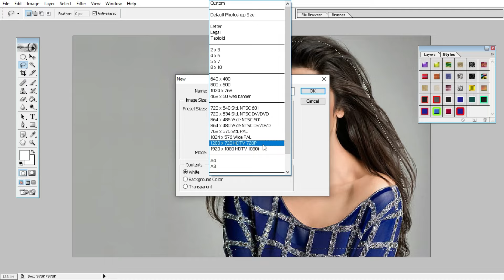joint picture editing Mastering Picture Editing Techniques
joint picture editing Mastering Picture Editing Techniquesrt!